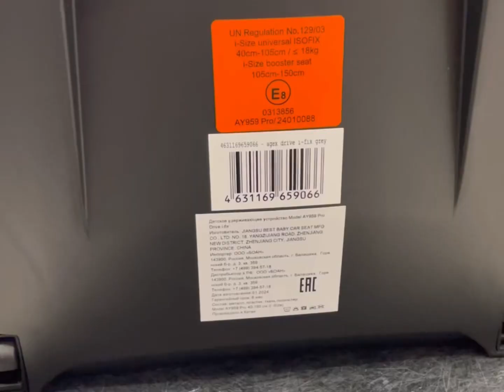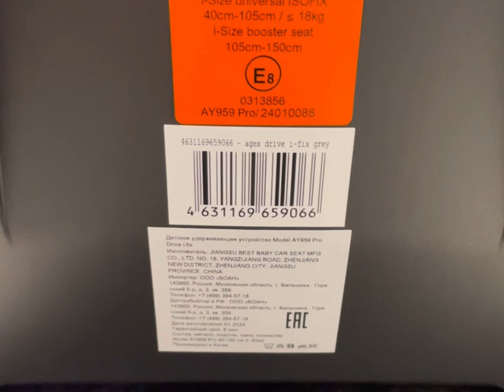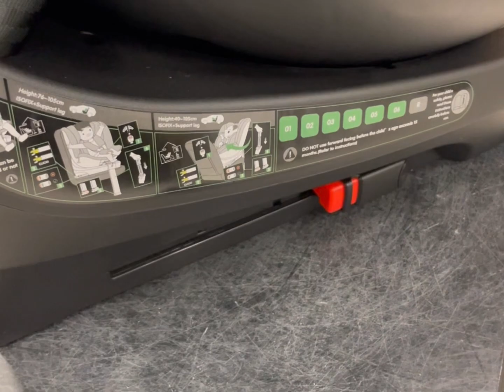Автокресло Agex Drive i-Fix (0-36 кг)